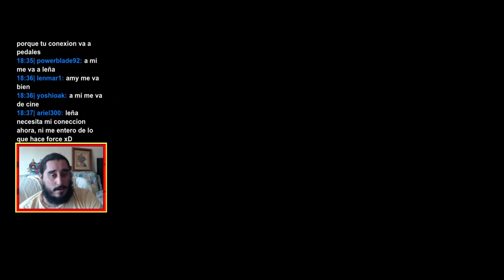Banjo-Tooie (XBLA) | Parte 20 - Agua Oxigenada